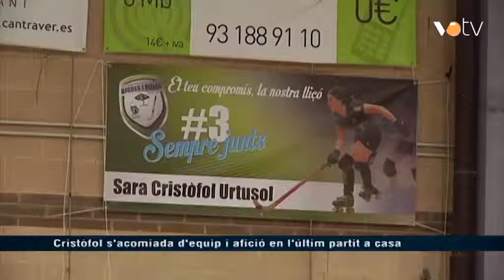VOTV - Cristòfol s'acomiada d'equip i afició en l'últim partit a casa